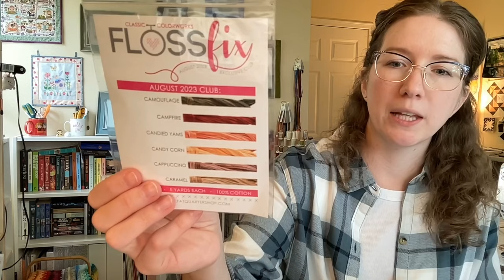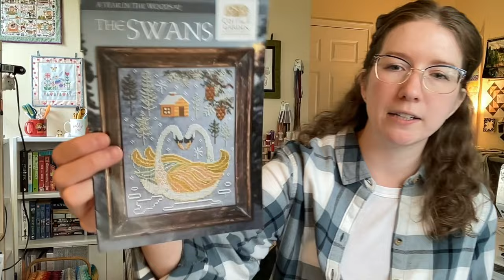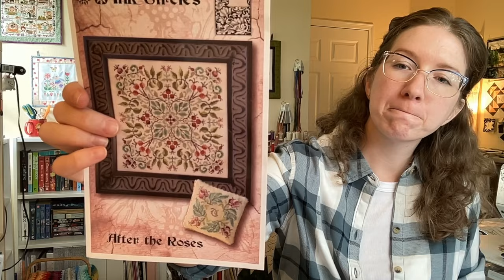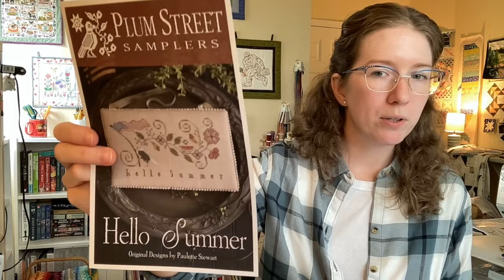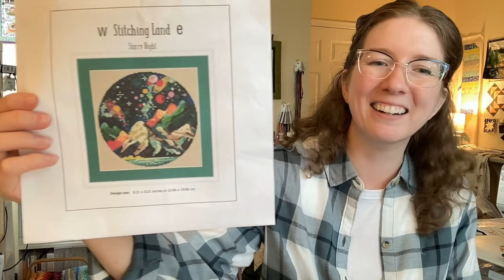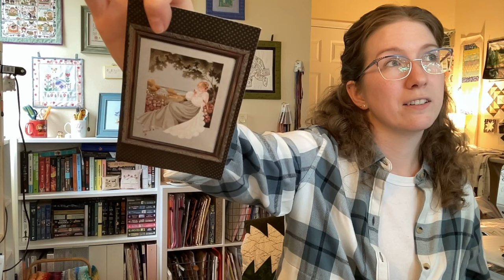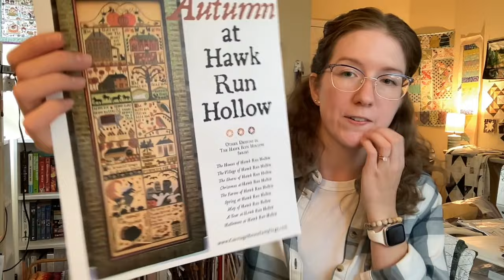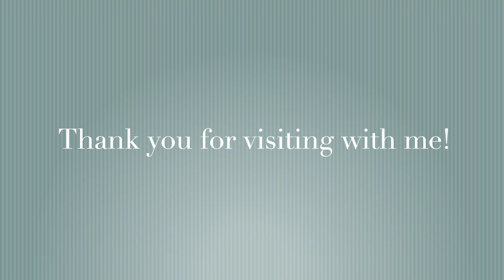Flosstube #20: WIP Parade & Anniversary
I am so glad you are sticking with me through all the "life" happening. Today's episode is a WIP parade from Jan- today this year. It was super fun to go through everything and see it again, I hope you enjoy the movie! 😉😂
Happy Stitching!!
~Laura

These stitchers are lovely!! Check them out! 😁 I have more on my list to watch this week - I am looking forward to it!

A very special thank you to all who have mentioned me in their videos- thank you for being so kind. I am loving watching your videos too! I have "met" some new friends through this, and look so forward to watching more. ❤️